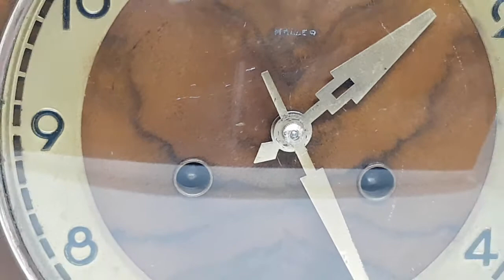ساعة المانى خشب قديمة جدا دقاقة كل نصف ساعة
لهواة الساعات الخشبية الدقاقة ..
ساعة حجم كبير دقاقة كل نصف وكل ساعة بعدد دقات الساعة
من الخشب الطبيعى المجزع  ويظهر بالصور تجازيع الخشب الرائعة ..
وزجاج كريستال بومبية مريح للعين وشفاف ١٠٠% بدون تموجات ..

الساعة بحالة المصنع بشكل تام والماكينة برونز لامع جدا وتعمل بكفائة وصوتها ضخم كما هو المعتاد من الساعات الالمانية ..

الماكينة 3 شاكوش ونغمة مجسمة ..

الارقام والبراند برونز بارز ..
حجم متوسط وصوت ضخم ومجسم